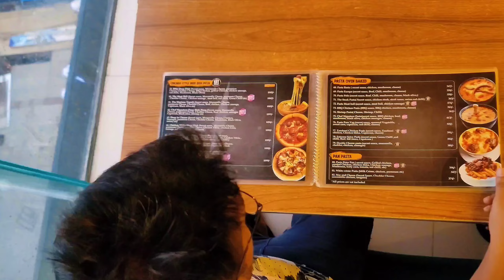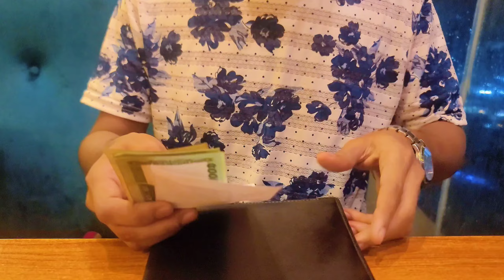The Dining Lounge Naraynganj l offer l dinner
my fast vlog ka thumbnail kaise banaen
my first vlog 2024
my fast vlog hot
my fast vlog video